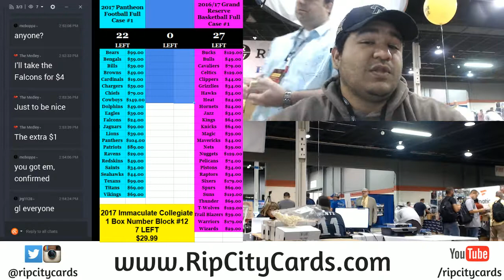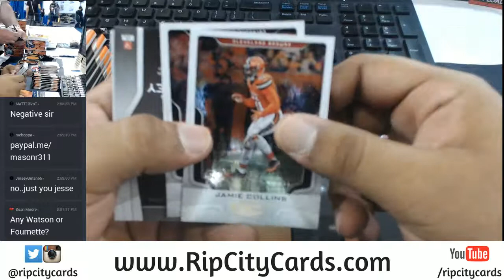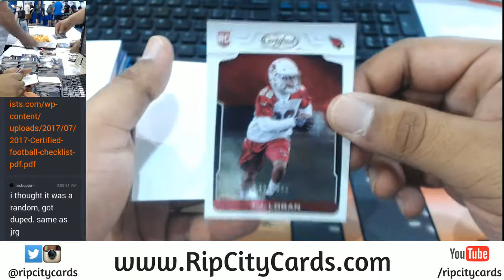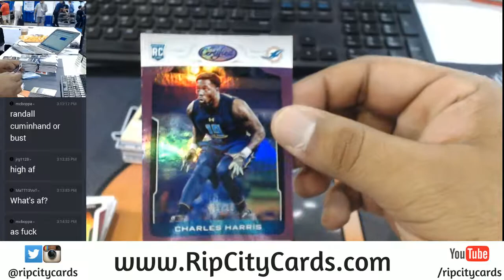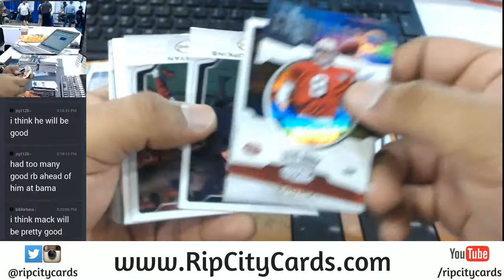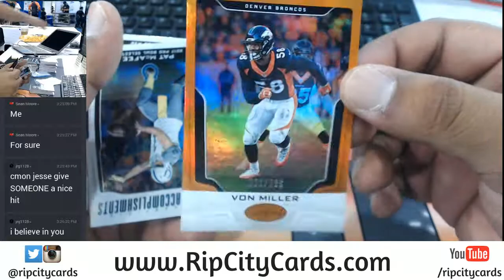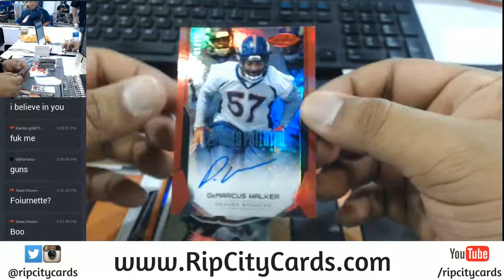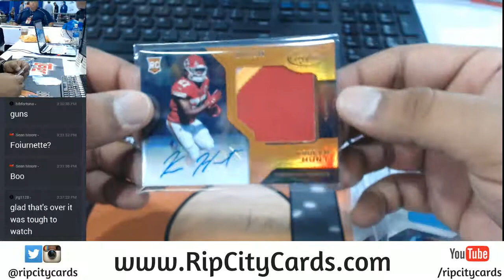2017 Certified Football Full Case RCC PYT #1